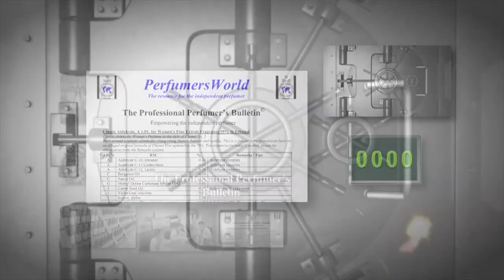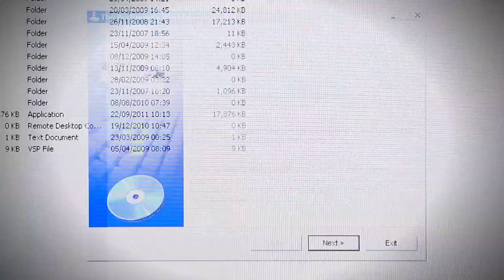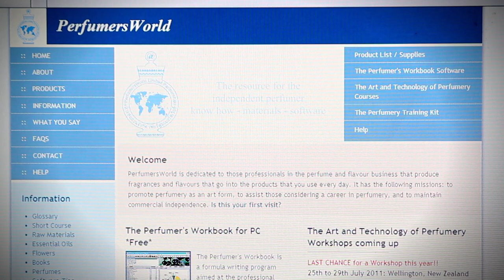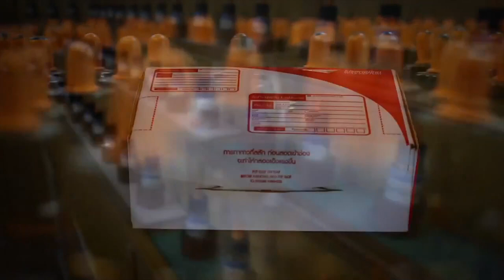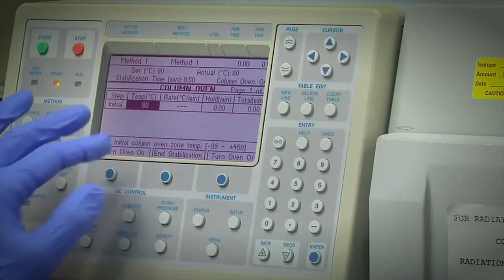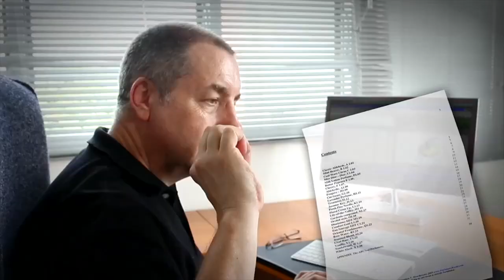PerfumersWorld Introduction 2014 Version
PerfumersWorld ~ the perfumer's resource
PerfumersWorld Ltd., Perfume Compound Manufacturers, Perfumer Training, Perfume Kits, Software, Perfume school, Perfume materials.
The ABC's of Perfumery©
Fleuressence™ Bases
Perfumery Workshops
Bespoke Creation
Smelling Strips
Product Bases
Raw Materials
Suggestions
Comments
Equipment
Questions
Feedback
Problems
Analysis
Training
Courses
Bottles